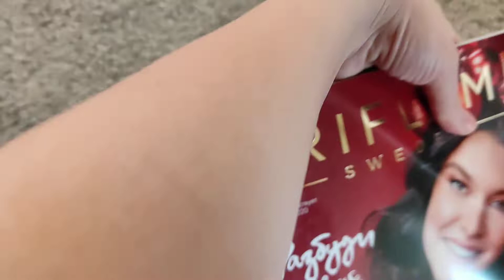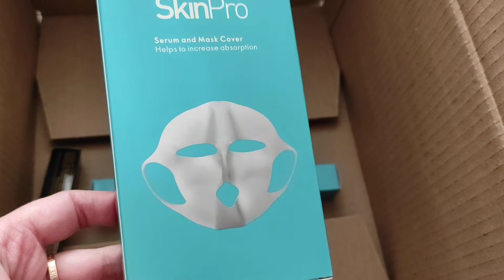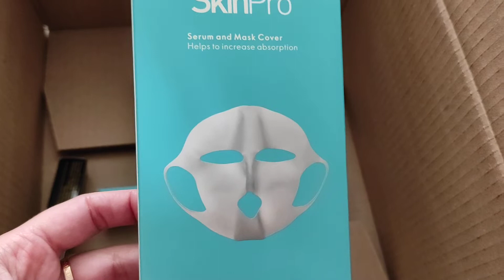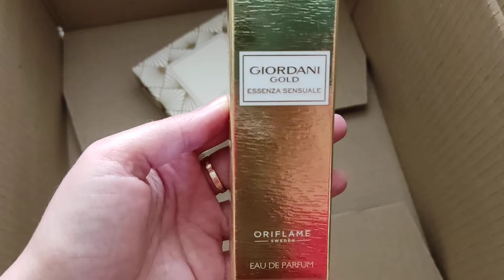Распаковка заказа Орифлэйм. 16 каталог.